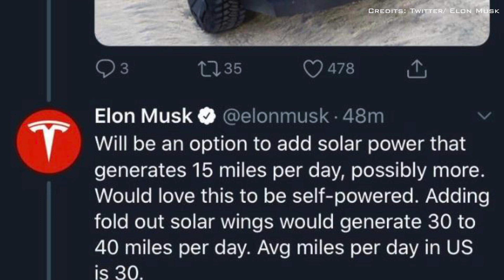Tesla Cybertruck deployable Solar Panels Is So Cool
Tesla Cyber truck is going to be the first Tesla vehicle with solar power. A new concept video  from 3D artist Slav Popovski shows electric pickup truck with deployable solar panel looks insane, but it might not too far out.